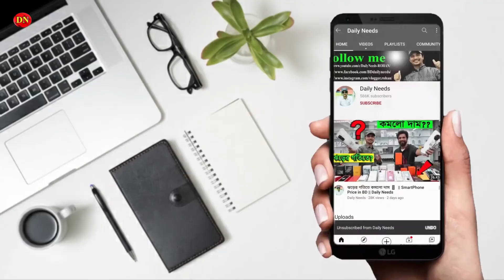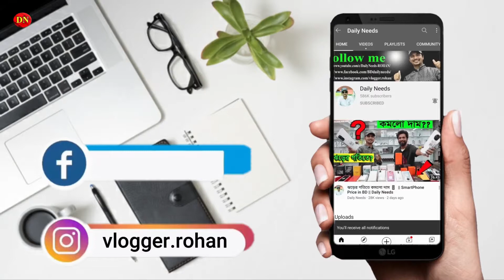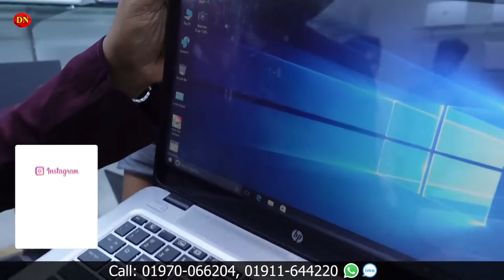Second-Hand Laptop Price In BD 2022💻Used Laptop Price In Bangladesh 2022💻 Daily Needs Laptop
Swiftcode IT Solution
Shop 5,6 Level 2 Dewan Market, Mirpur 10, Dhaka
Order : 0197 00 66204, 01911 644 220

Bashundhara City Branch
Mobile no:
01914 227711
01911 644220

☘Allah Hafez☘